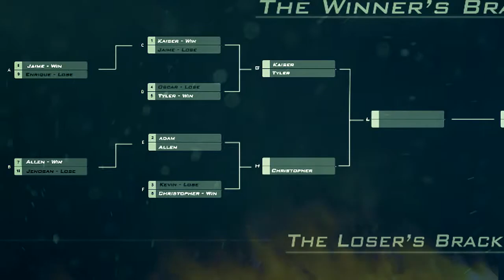TYLER vs. KAISER - Mortal Kombat Tournament Ep.7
The winner bracket pre-semi finals have arrived, and only one more match till we start uploading the loser's bracket, in which will lead up to the finals eventually. Check the brackets below for future match-ups!